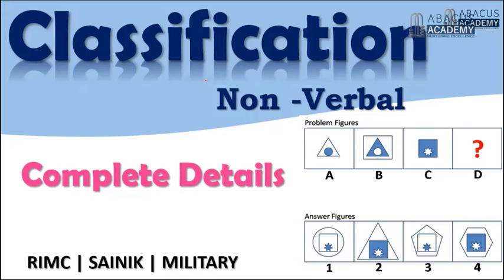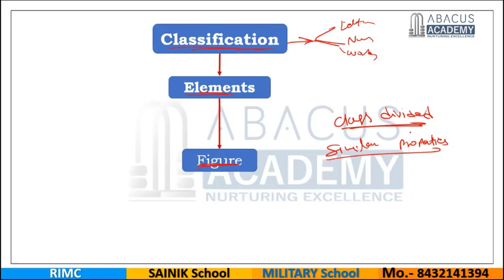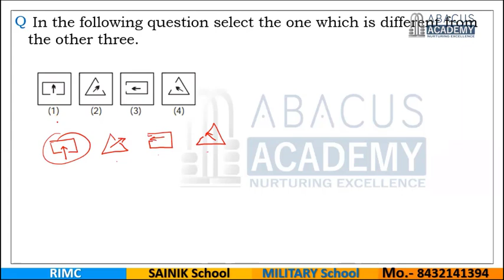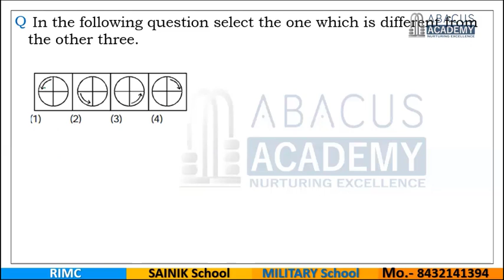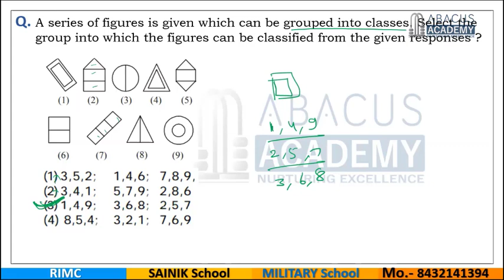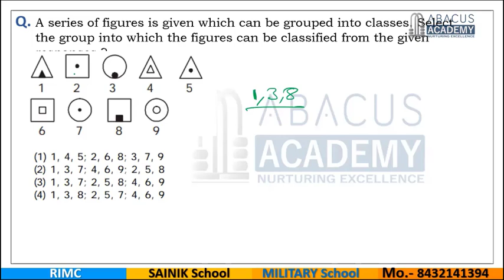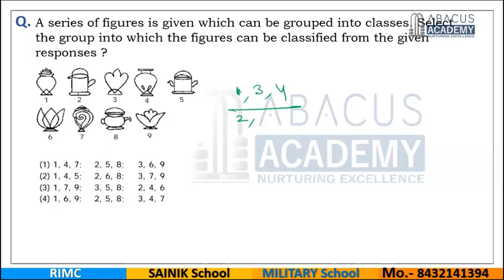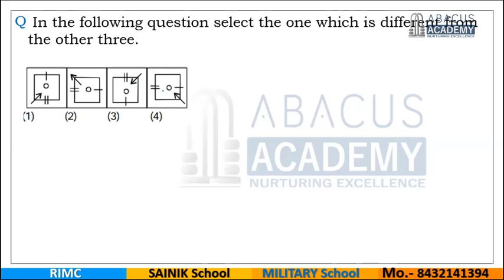Military School Coaching, Sainik School Coaching | Non Verbal Classification 1 - IQ (Reasoning)